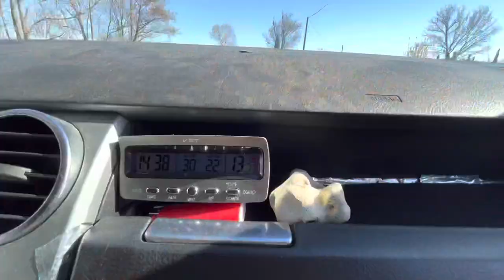Una CASA in un FUORISTRADA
Manca poco più di una settimana all'inizio del nostro viaggio verso Nordkapp!

Oggi vi mostriamo come abbiamo organizzato tutto ciò che ci serve all'interno del Land Rover, dai fondamentali per la sopravvivenza agli oggetti di tutti i giorni.

Pensi che manchi qualcosa? Scrivilo nei commenti e dicci la tua opinione!

I nostri accesori :
Barra a led
Sacco a pelo
Luce frontale